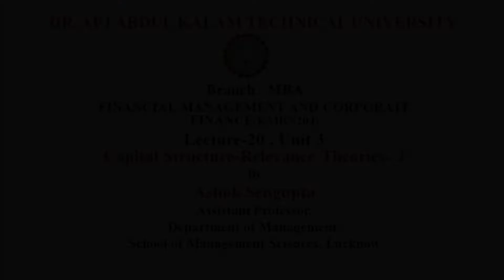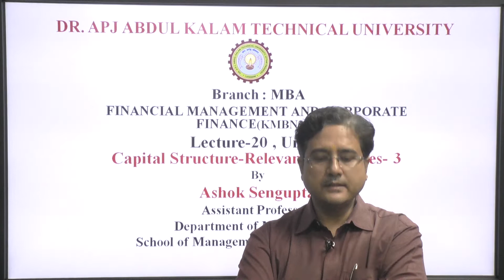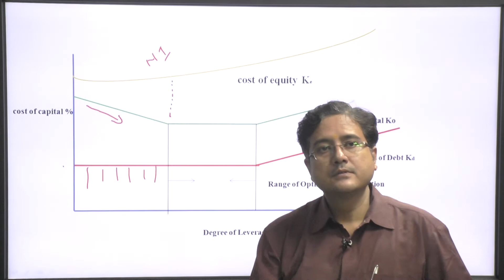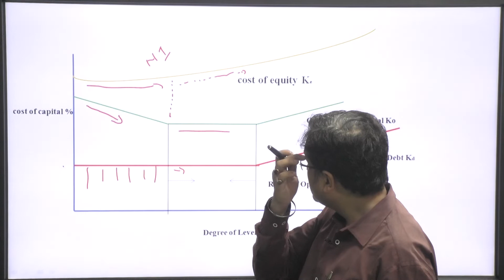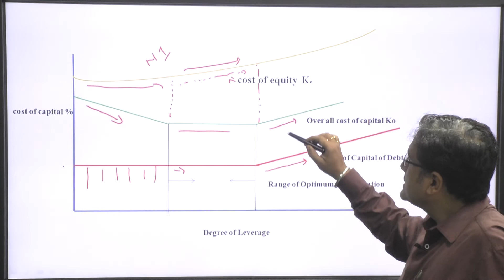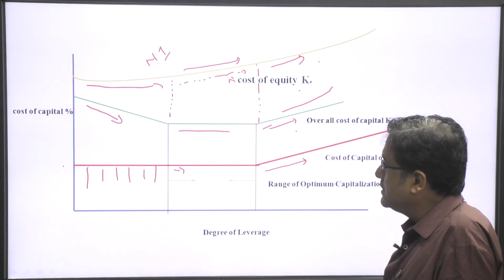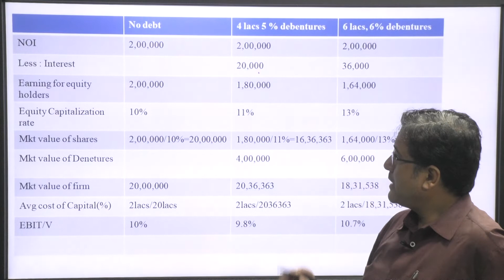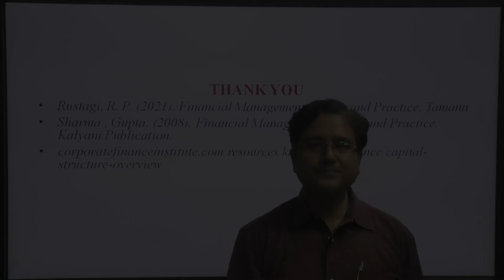Financial Management & Corporate| Finance Capital Structure-Relevance Theories Part-3| AKTU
Financial Management & Corporate| Finance Capital Structure-Relevance Theories Part-3|